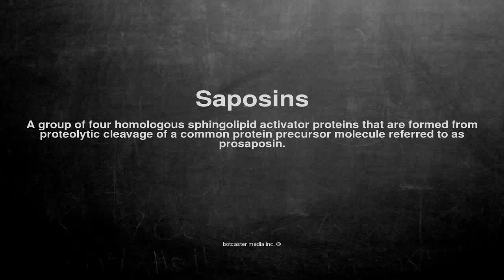Medical vocabulary: What does Saposins mean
What does Saposins mean in English?